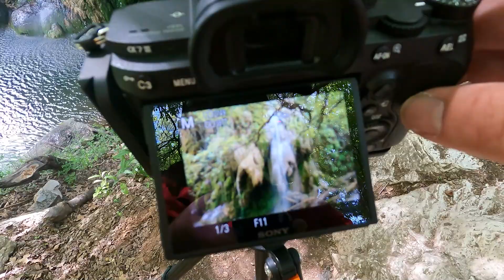Hill Country Photography Daytrip